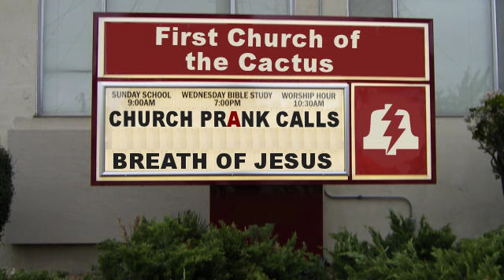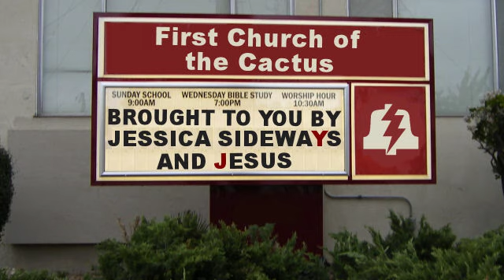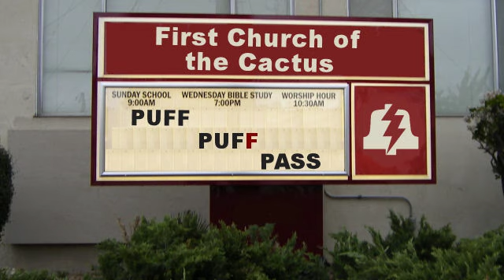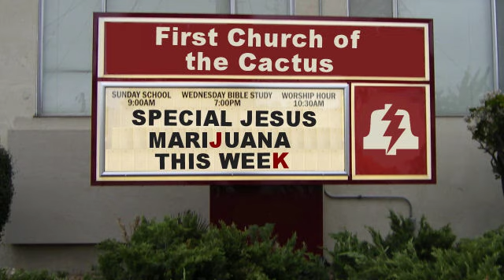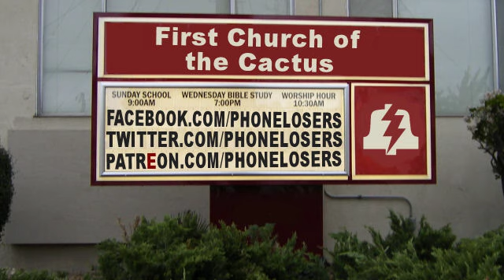Church Prank Calls - Breath of Jesus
Here's an old man who is just too old fashioned for our new fangled religious practices.